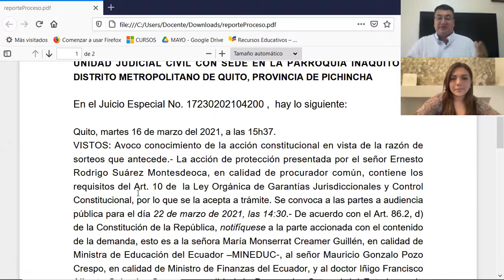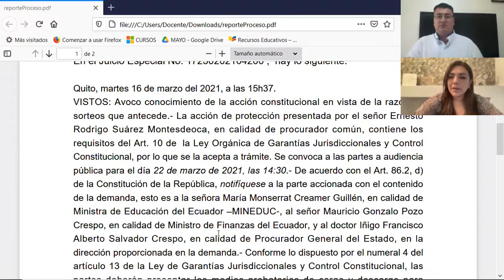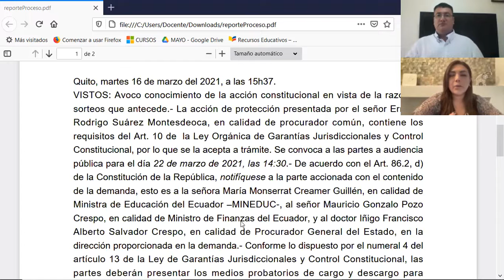Dra, Carolina Moreano. Calificada la acción de protección. LOEI y sus expectativas.Derechos de DECE